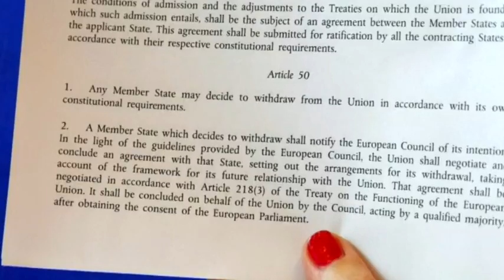Arranca el BREXIT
Theresa May ha firmado el divorcio con la UE. La Primera Ministra Británica hace historia con la rúbrica de la carta en la que pide a la Unión Europea poner fin a un matrimonio de 44 años. Y como en todo divorcio ahora toca negociar, un proceso que podría durar, como mucho, 2 años.